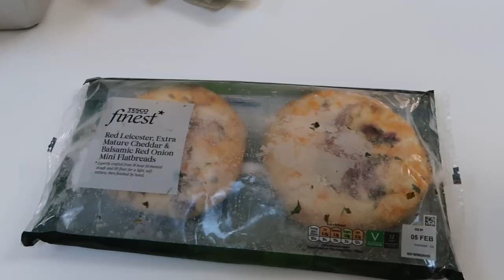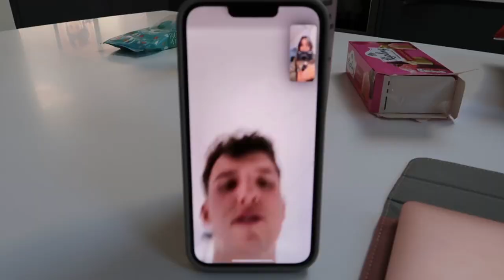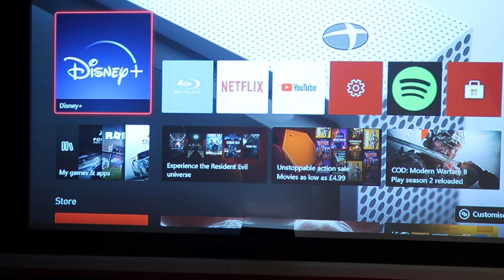DAY IN THE LIFE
Follow me in a day in the life on a productive day filled with pilates, dissertation work, filming content and girls night!!